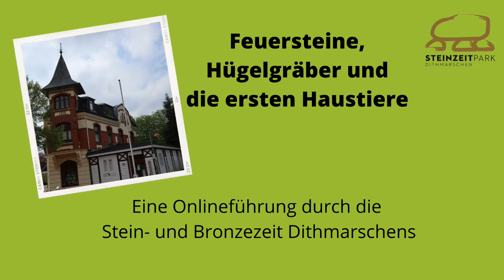Online Führung durch das Museum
Das Museum für Archäologie und Ökologie Dithmarschen in Albersdorf bietet ab sofort digitale Museumsführungen für Schulklassen und andere Kinder- und Jugendgruppen an. In einem knapp 45 minütigen Programm können sich die jungen Besucherinnen und Besucher mit ihren Computern virtuell auf die Spuren der Steinzeit und der Bronzezeit in Dithmarschen begeben. Nach einer Begrüßung und Einführung in das Thema geht es per Videoführung durch die Ausstellung im Museum, wo besondere Exponate vorgestellt werden (s. beil. Fotos!). In der abschließenden Besprechung können Fragen zu den Themen und zu den Ausstellungsgegenständen besprochen werden. Die digitale Museumsführung ist besonders gut für die 5. – 8. Klassen (bzw. Kinder und Jugendliche im Alter von ca. 10 – 14 Jahren) geeignet und kann gut im zeitlichen Rahmen einer Schulstunde angeboten werden.
Die Teilnahmegebühr beträgt € 60,- pro Führung und pro Gruppe.

Es ist geplant, dass – bei entsprechender Nachfrage – zukünftig auch digitale Führungen im Steinzeitpark angeboten werden.

Aufgrund der aktuellen Corona-Richtlinien sind natürlich ab sofort auch wieder „reale“ Führungen und Programme für Schulklassen und andere Gruppen im Museum und im Steinzeitpark in Albersdorf nach Voranmeldung möglich, und das auch während der „Winterpause“!

Vielen Dank und herzlich willkommen „in der (virtuellen) Steinzeit“!

Rüdiger Kelm